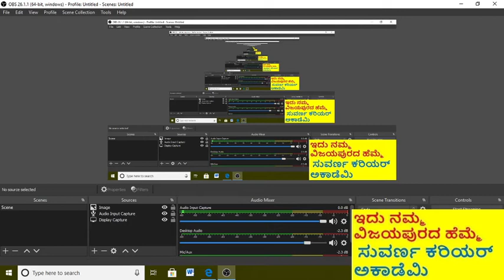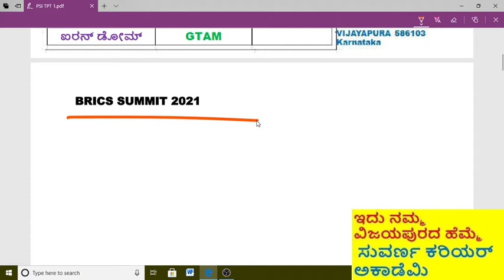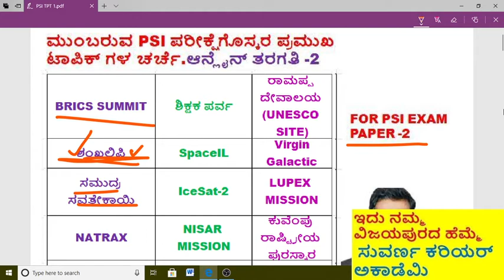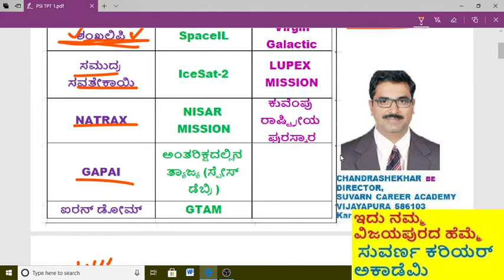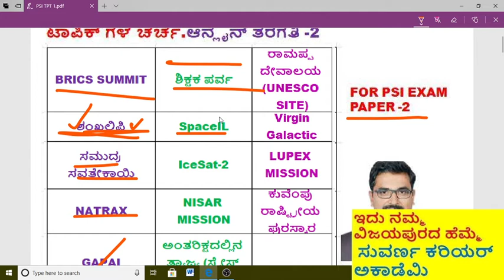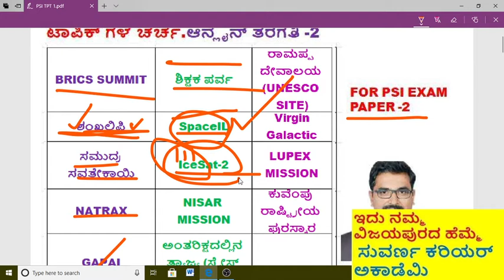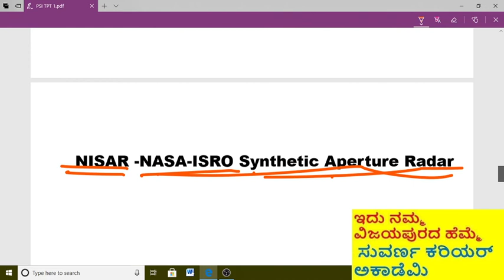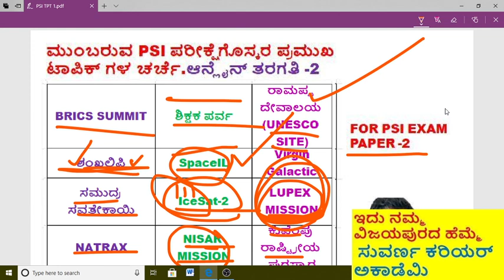PSI exam preparation,PC exam,Group C KPSC, KAS exam